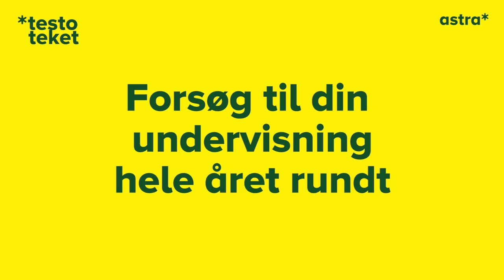Tegn på vand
Vi eksperimenterer med whiteboardtuscher - de tuscher, der kan viskes af en tavle. Her viser det sig, at tuschtegningerne på nærmest magisk vis, kan komme til at flyde på vand. Og vi finder ud af, hvad densitet og polaritet har med eksperimentet at gøre.